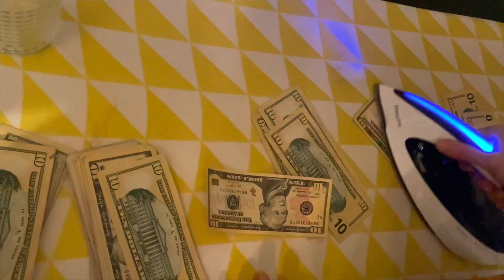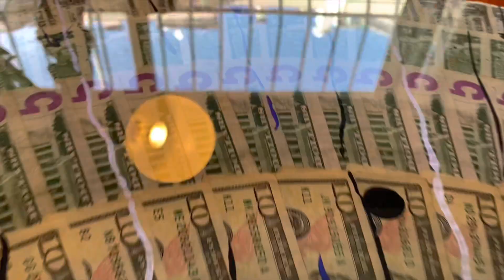Economical Glokom (Artwork, under construction)